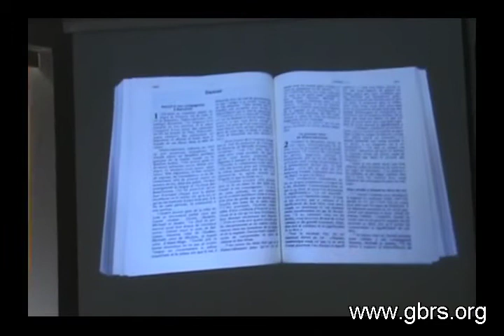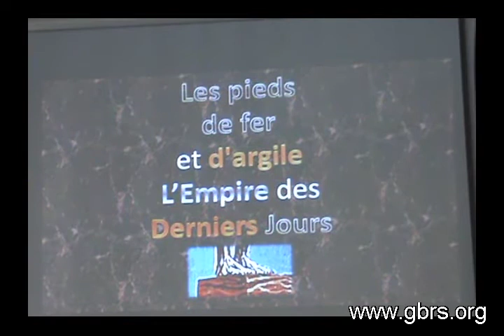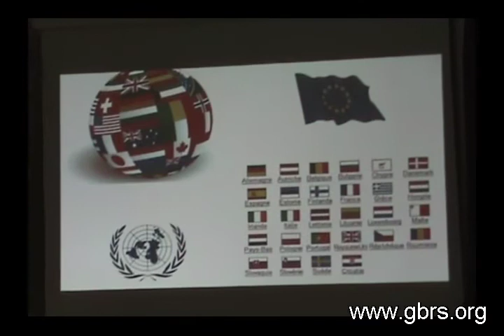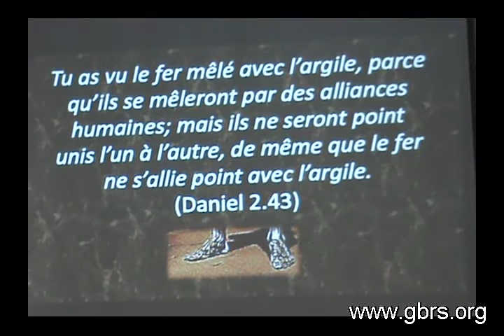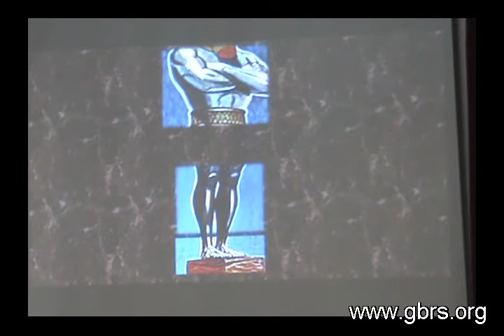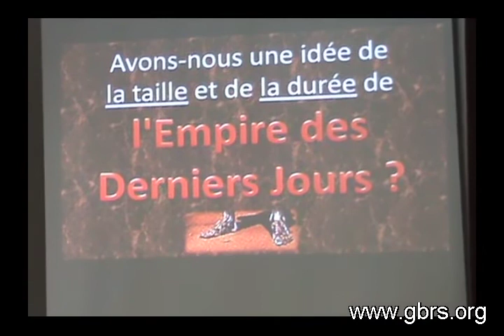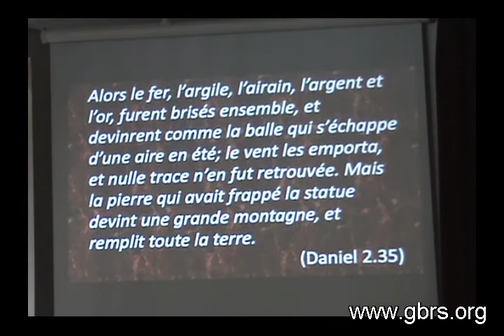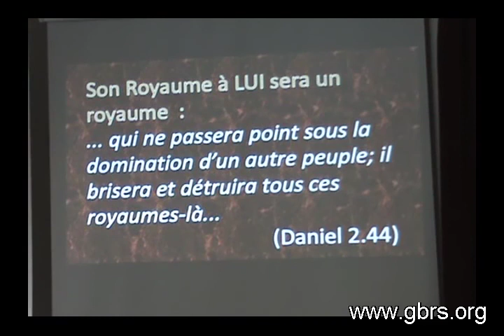Fernand Saint-Louis - Les prophéties de Daniel - Partie 1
Daniel  2: 31-45
Groupe Biblique de la Rive-Sud de Longueuil
Québec, Canada
Filmé par Diane Gingras